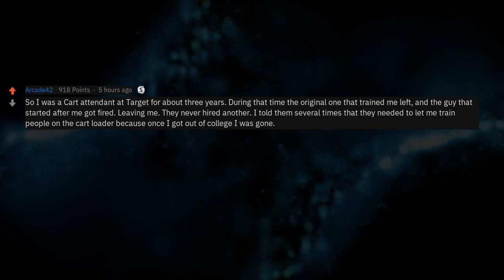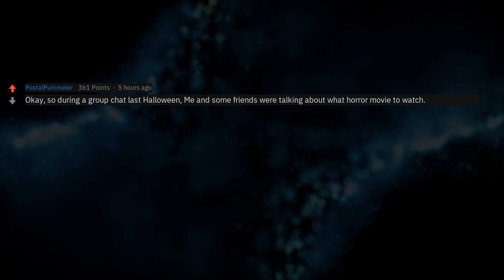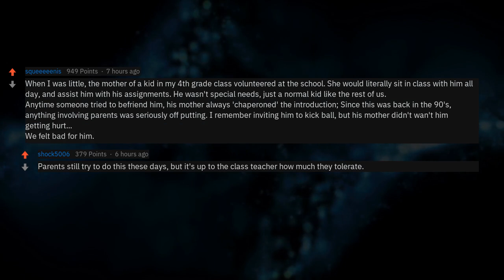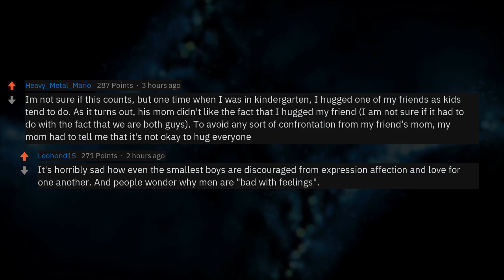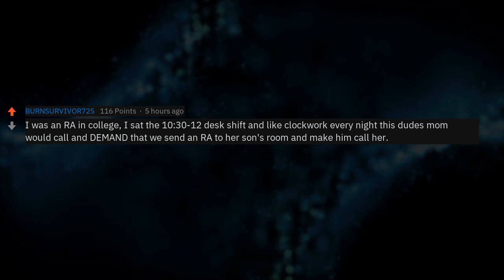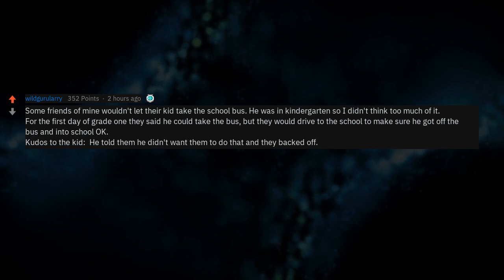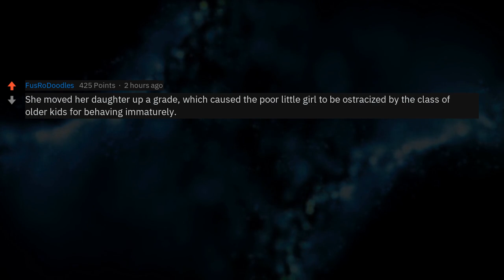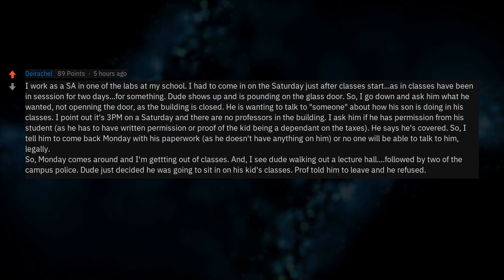What Are The Worst Cases Of Helicopter Parenting? (r/AskReddit)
What's some of the worst cases of helicopter parenting you've ever witnessed?